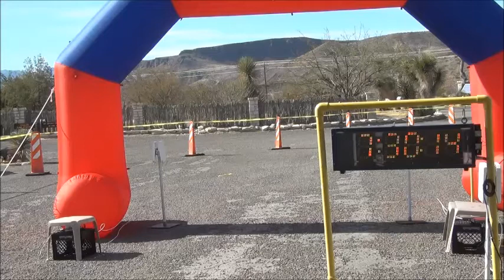My Movie720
Description